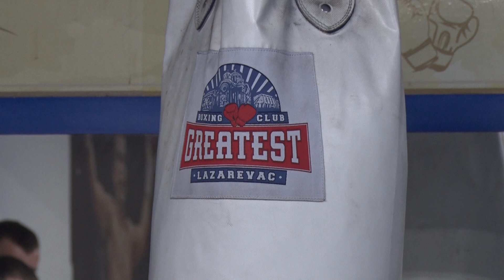Boks klub Greatest javnim sparingom sa gostima iz Čacka i Kovina otvorio novu sezonu.